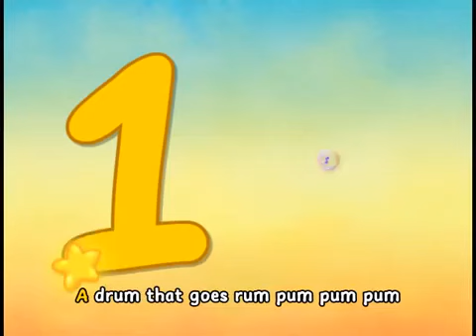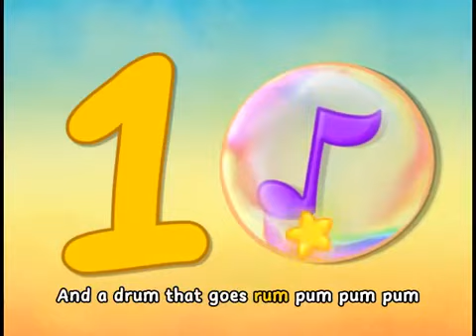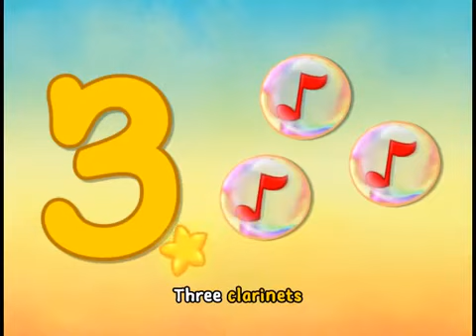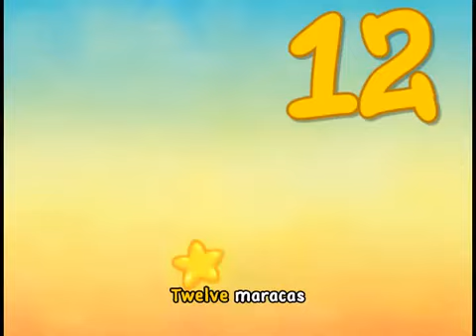Toopy and Binoo Karaoke - Twelve days of Christmas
Celebrate the holidays with these fun Toopy and Binoo karaoke songs!

Count to twelve and learn which present Toopy got from Binoo each day :)